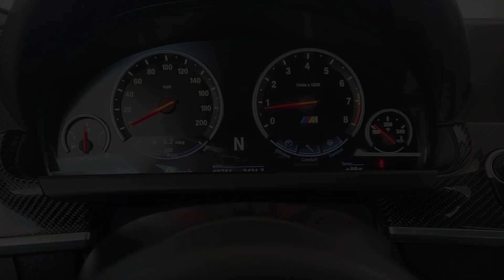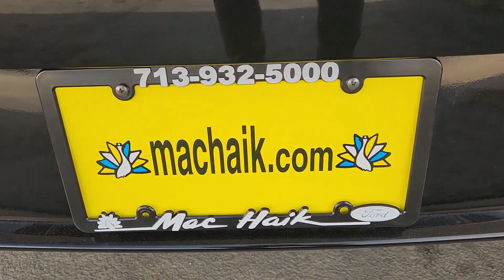2013 BMW M6 Houston, Jersey Village, Mission Bend, Bellaire, Missouri City PP1409B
Black Sapphire Metallic Used 2013 BMW M6   available in 10333 Katy Freeway, Houston, Texas at Mac Haik Ford Houston. Servicing the Houston, Jersey Village, Mission Bend, Bellaire, Missouri City, TX area.

Clean  LOW MILES - 69 800! M6 Coupe trim  Black Sapphire Metallic exterior and Black interior. NAV  Heated Leather Seats  Back-Up Camera  Alloy Wheels  Turbo  Serviced here   Super-powerful turbo eight  beautiful interior.  -CarAndDriver.com. br /br /KEY FEATURES INCLUDEbr /Leather Seats  Navigation  Heated Driver Seat  Back-Up Camera  Turbocharged BMW M6 Coupe with Black Sapphire Metallic exterior and Black interior features a 8 Cylinder Engine with 560 HP at 6000 RPM*. br /br /EXPERTS RAVEbr /Clean br /br /MORE ABOUT USbr /Get that Great Mac Haik Feeling br /br /Pricing analysis performed on 7/29/2023. Horsepower calculations based on trim engine configuration. Please confirm the accuracy of the included equipment by calling us prior to purchase. br /